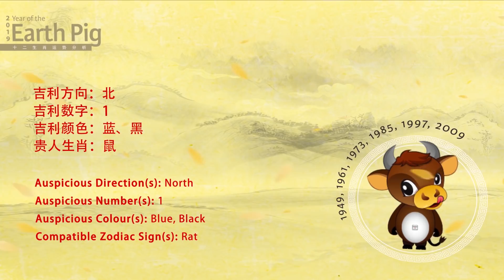2019 Ox Zodiac Forecast by Grand Master Tan Khoon Yong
Luck 32%  (2 stars)

Without a single lucky star in sight, your overall luck this year is bleak. Furthermore, multiple unlucky stars like Major Disaster Star (大煞) and Mourning Star (丧门) may wreak havoc on your finances and health. You must adopt a cautious manner and refrain from offending anyone lest it affect your career, studies, or interpersonal relationships. The presence of Major Disaster Star (大煞) will lead to a feeling of frustration as you find nothing going smoothly.

运程 32%   (2 stars)

你今年的整体运势不甚明朗，没有任何吉星加持，加上大煞、丧门等凶星从中作梗，可能会使你在经济和健康方面陷入困境。但你只要学会谨言慎行、远离是非，就能避免在言语上得罪人或惹上官非，这才不至于影响到你的学业和事业，或者伤害到你的人际关系。由于大煞星的存在，容易使你感觉不顺心，处处受阻。